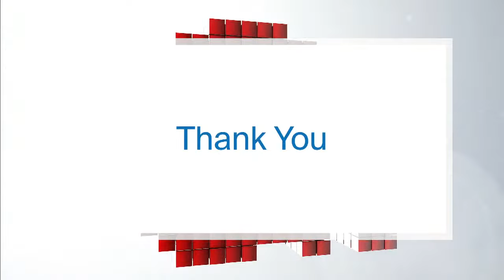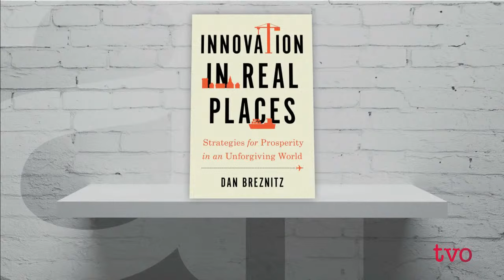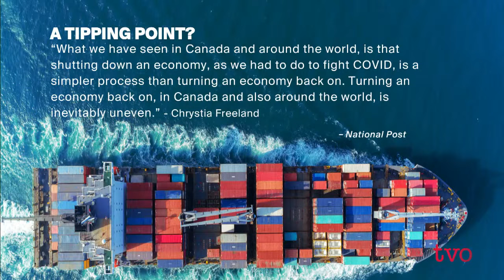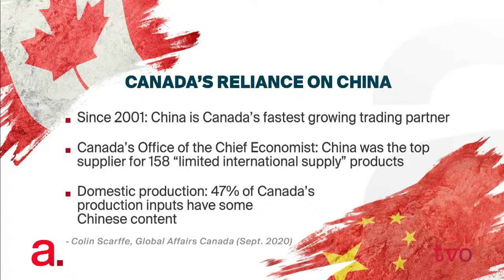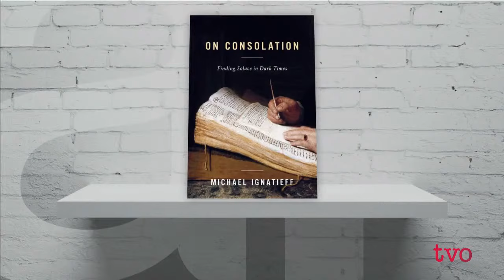Making Supply Chains Resilient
The pandemic has exposed the fragility of global supply chains. What's required to make these systems more resilient? Historian and noted academic Michael Ignatieff discusses his new book, "On Consolation: Finding Solace in Dark Times," a historical look at surviving challenges.